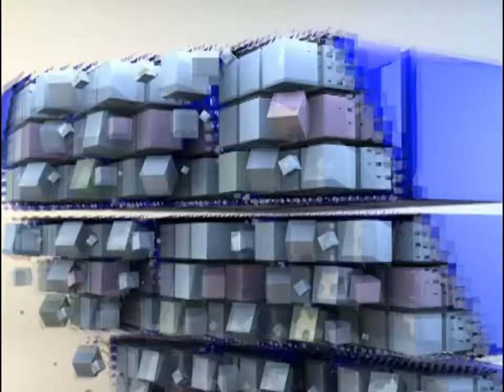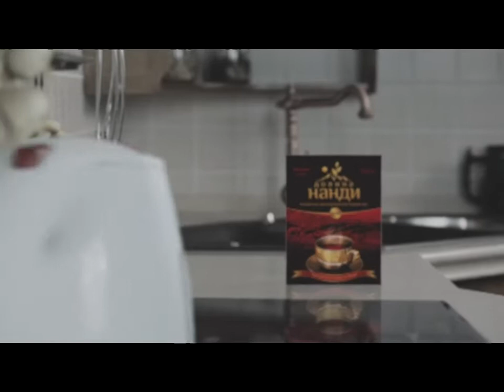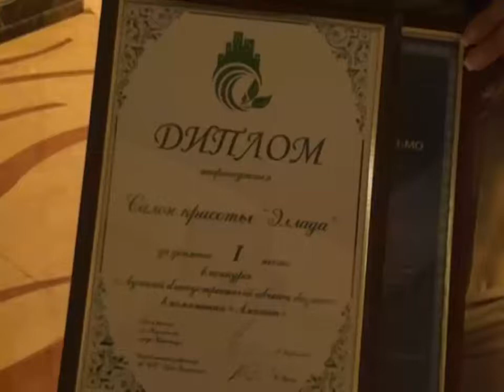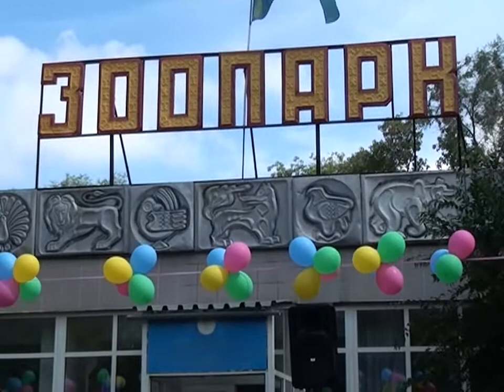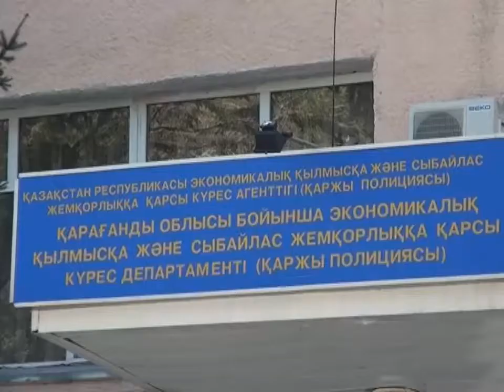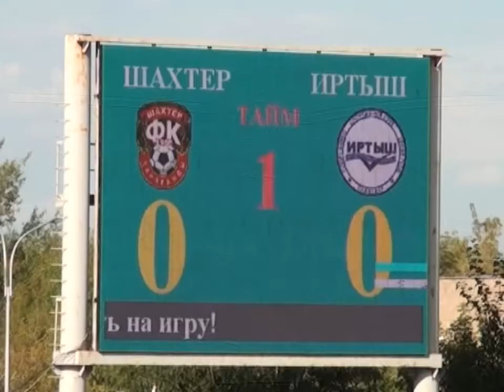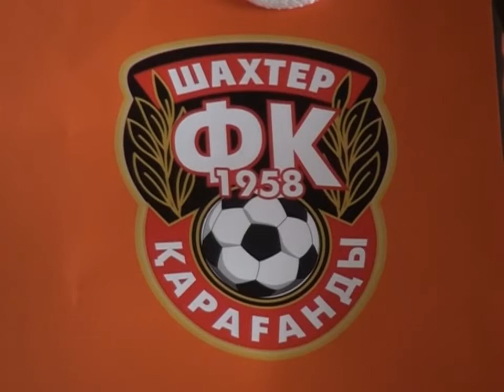Новости канала Первый Карагандинский - 26/08/2013